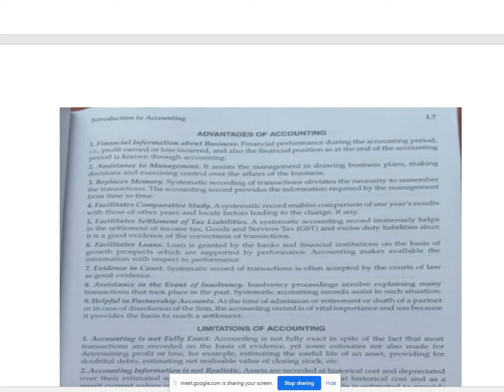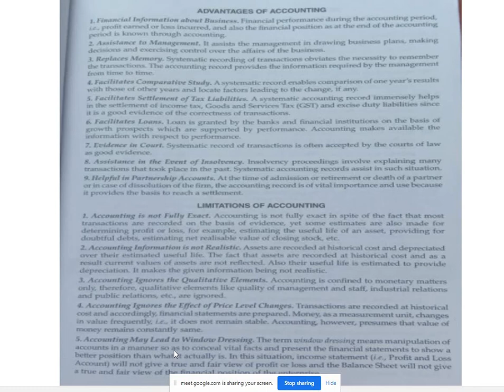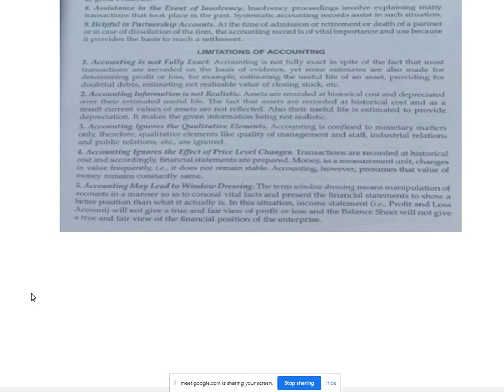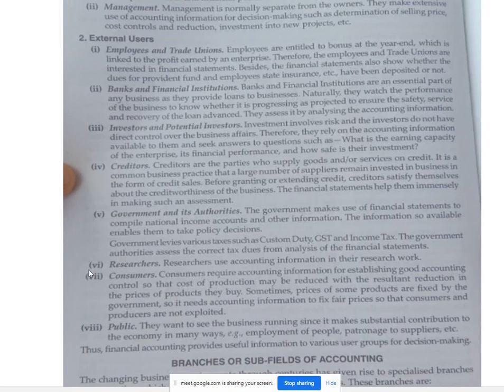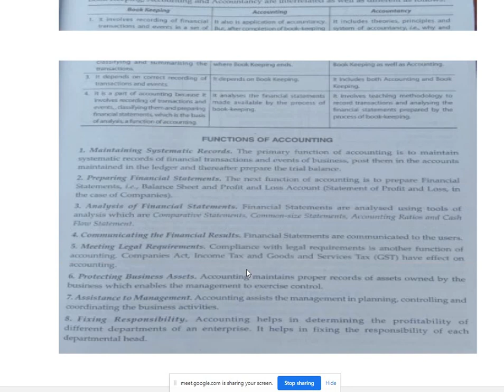CLASS 11 ISC ACCOUNTANCY (CHAPTER : 1 CONTD)